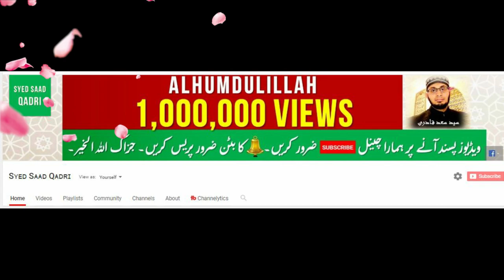Bimari per Sabr karne Wala Jannat mein Jaye ga